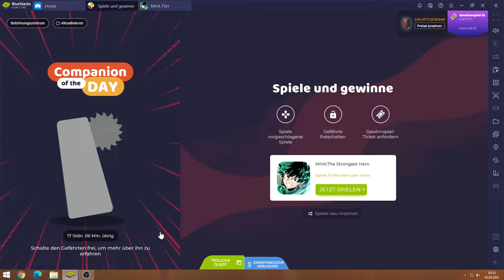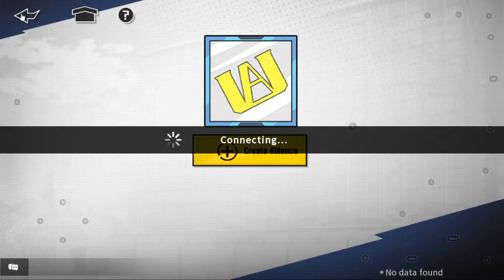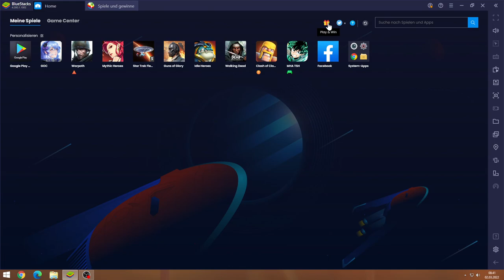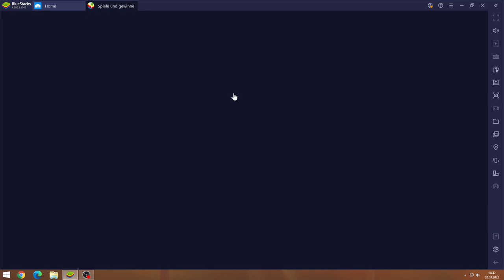MHA TSH #02.03 JndT (BlueStacks)